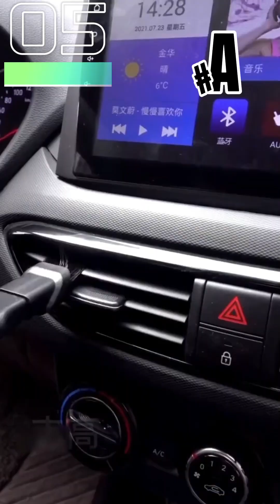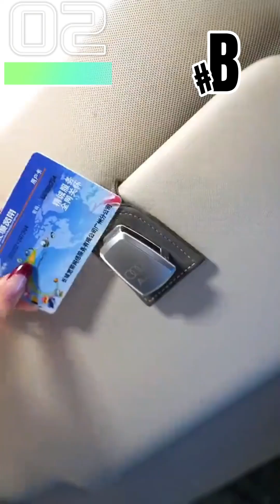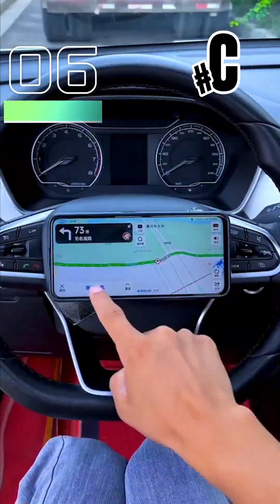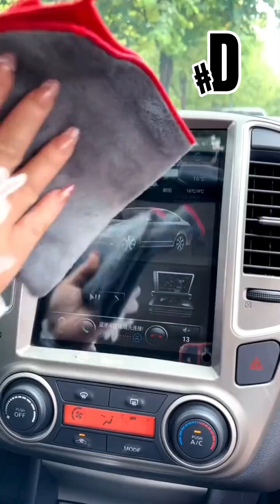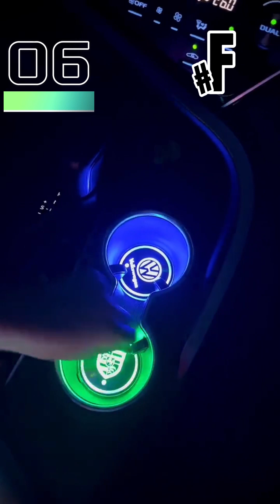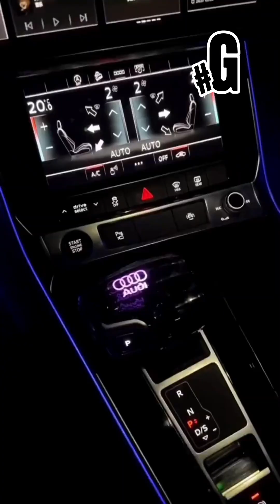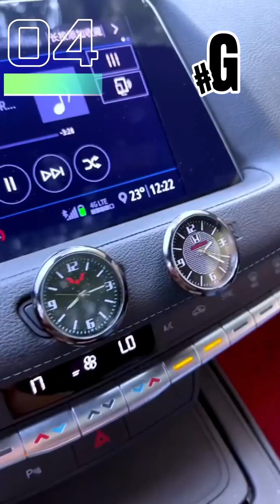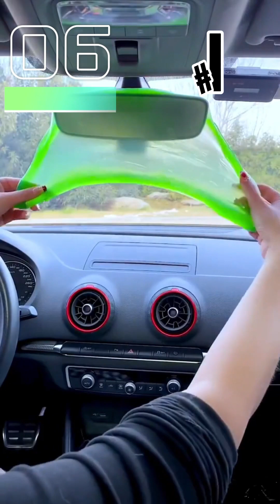A large collection of all automotive supplies, you must have what you need #1-10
Welcome to our automotive supplies collection! In this episode, we'll show you the latest and greatest in automotive supplies, and we've got you covered.

A1.Car armrest booster pad

A2.Car seat back tissue box

A3.Center console sealing strip

A4.Car solar anti-theft warning light

A5.Car wireless vacuum cleaner

A6.car armrest box storage box

A7.Car door corner anti-collision sticker

A8.car heated seat cushion

A9.fender expansion screw

A10car rearview mirror small round mirror

B1Car cleaning brush

B2.Car sun visor glasses clip

B3.car wash gloves

B4.Plush armrest box mat

B5.winter car steering wheel cover

B6.Reflective stickers for wheels

B7.Car mosquito screens

B8.New color-changing seat gap storage box

B9.Tire pressure monitoring cap

B10.Car interior wipes

C1.seat belt limiter

C2.car shock absorbing pad

C3.Rear view mirror rain eyebrow

C4.Luminous valve

C5.car seat double hook folding hook

C6.Universal nano double-sided tape

C7.Folding trash can

C8.Car multifunctional storage box

C9.car seat hook

C10.Cleaning soft glue

D1.Seat gap storage box

D2.car touch up paint pen

D3.car pillow quilt

D4.Jack labor-saving wrench

D5.Car thermos cup

D6.Special car wash towel

D7.Steering wheel cell phone holder

D8.Oil film remover

D9.clear stone hook

D10.Car door sill anti-step sticker

E1.Transparent door and bowl stickers

E2.car snow shield

E3.Car seat back tissue bag

E4.Memory foam headrest and lumbar support

E5.Solar double ring suspended rotating car ornaments

E6.car seat hook

E7.car floor mat fixing stickers

E8.Fender metal sticker

E9.Car suction cup mobile phone holder

E10.Car Aromatherapy Starry Sky Canopy

F1.Dashboard cell phone holder

F2.winter plush car seat cushion

F3.Car ashtray with LED light

F4.Adhesive mobile phone holder

F5.Car rear seat anti-kick pad

F6.Car luminous water coaster

F7.car bumper anti-collision strip

F8.seat gap box

F9.Car armrest booster pad

F10Vehicle B-pillar sealing strip

G1.car charger

G2.Car one-button start decorative sticker

G3.Audi crystal gear knob

G4.Car quartz clock

G5.car seat storage box

G6.car snow cover

G7.Retractable cell phone holder

G8.car pillow quilt

G9.Summer ice silk car waistrest

G10.car wash plush gloves

H1.Disposable ashtray

H2.Mahogany grain steering wheel cover

H3.car sunshade

H4.car sun visor storage bag

H5.car tire brush wheel hub brush

H6.Trunk storage box

H7.car pillow quilt

H8.Bamboo car seat cushion

H9.Car armrest box storage box

H10.Magnetic car window sunshade

I1.car bumper anti-collision strip

I2.Car storage net pocket

I3.Car silicone steering wheel cover

I4.car sunshade

I5.Car thermos cup

I6.Cleaning soft glue

I7.Trunk protection strip

I8.car floor mats

I9.Car multifunctional anti-slip mat

I10.Rainproof film